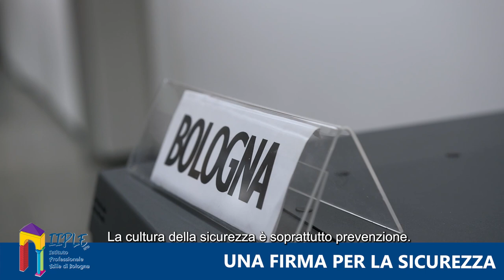Protocollo sicurezza sul lavoro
METTIAMOCI LA FIRMA!

È stato siglato il protocollo di collaborazione sulla Sicurezza sul lavoro tra il Nucleo Ispettorato del Lavoro dei Carabinieri di Bologna e IIPLE.

Una firma importante, che determina l'impegno a garantire e tutelare la sicurezza di tutti i lavoratori edili!

Ascoltiamo le parole del Tenente Colonnello Geri e del Presidente IIPLE Vignoli.